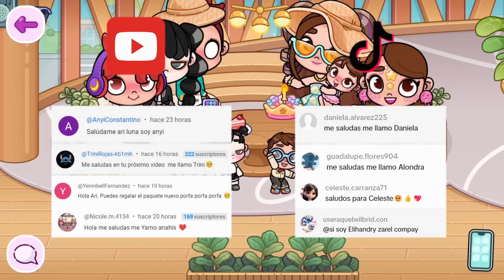¡Primer Cumpleaños de Lunita Arruinado! 🎂😢 Vuelo Demorado | Ep. 60 Avatar World ARILUNA